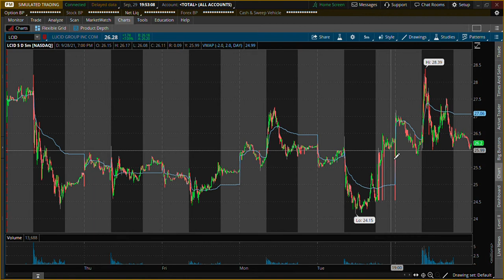PALT & LCID 09-29-21 STOCK REVIEW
Recap of PALT and LCID for September 29 2021